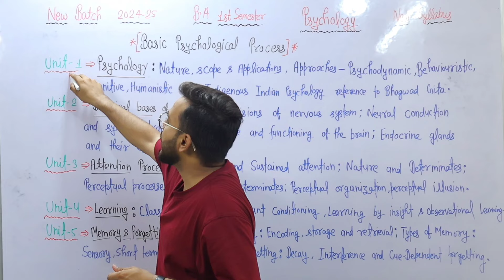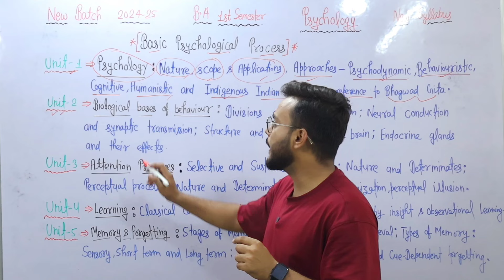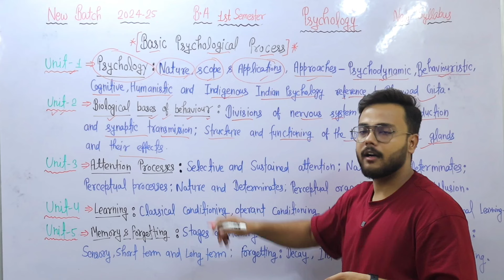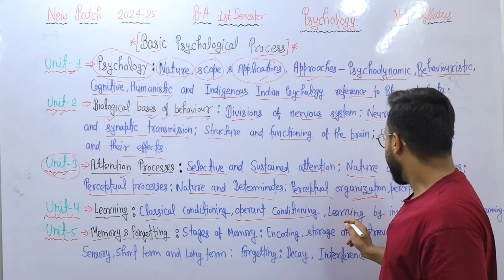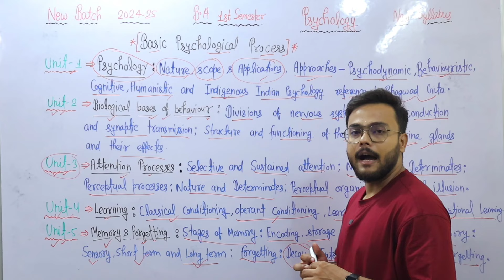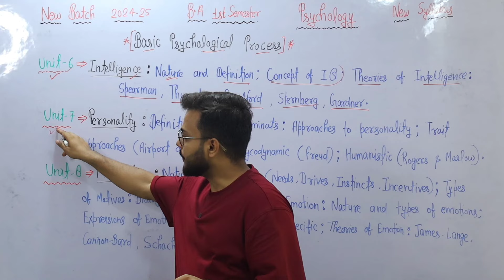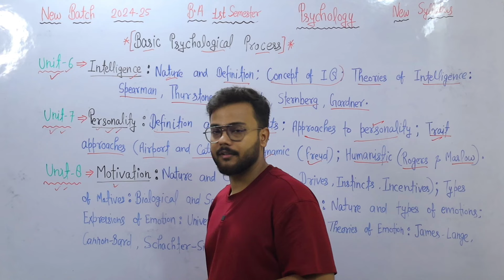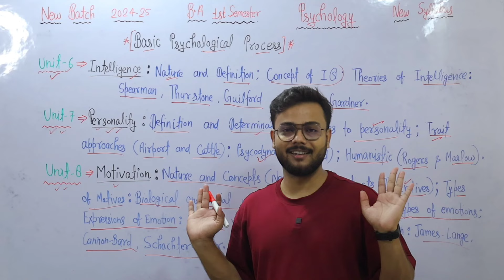New Syllabus 2024-25 || BA 1st semester Psychology new syllabus 2024-25